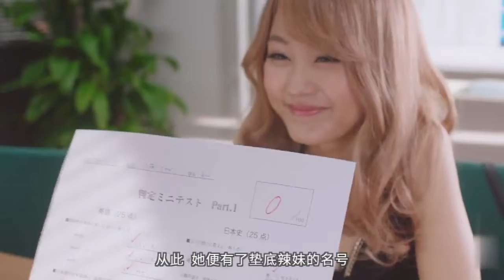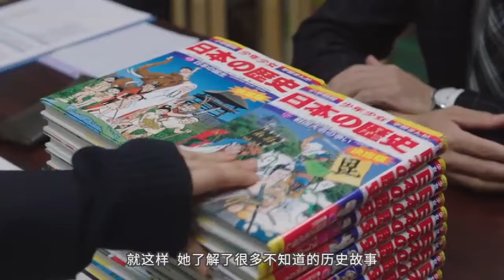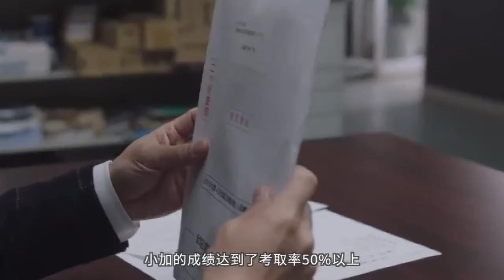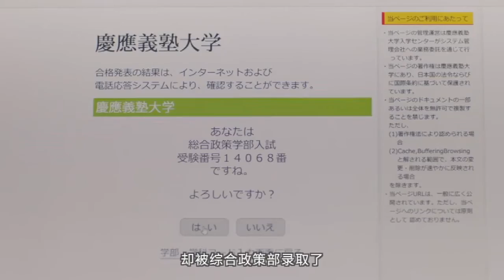这是一部给你的电影，看完会改变你的人生吗？8.2高分励志《垫底辣妹》